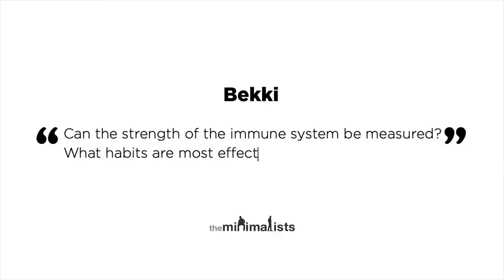The Minimalists on Strengthening the Immune System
Joshua and Rebecca discuss refining the immune system and tips for optimum health with author and VEEP Nutrition CEO Joel Green.